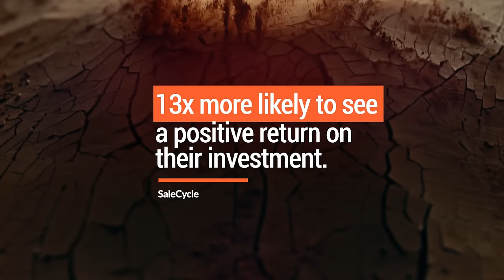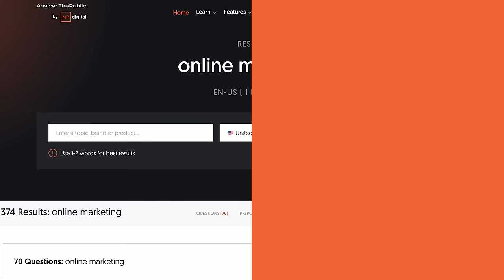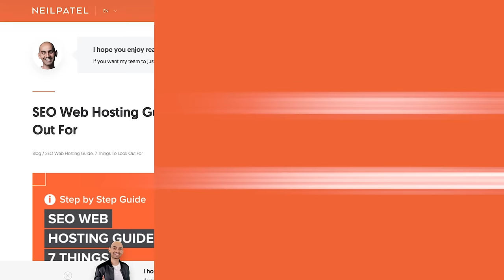SEO Expert Reveals: The Easiest Way To Explode Your Blog Traffic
The easiest way to get more blog traffic. If your blog isn't generating traffic, it's not the time to abandon it altogether. Instead, it's time to resuscitate it. There are over a billion blogs out there. How can you expect yours to stand out? Businesses with blogs experience twice as much email traffic as those that don't have one. Websites with a blog are shown to have 434% more index pages, meaning if you blog, your content will show up on searches which means more traffic. And according to HubSpot, marketers who prioritize blog marketing are 13x more likely to see a positive return on their investment.

So, what should you be doing when you want to get more of that beautiful traffic? Here are some simple strategies that just work. Before I go into it, though, I have a question for you. Have you heard of the site Quora? Think of it as a site that answers any question that you may have. And people search for questions a lot.

According to data in Ubersuggest, roughly 8.1% of all searches on Google are questions. That may not seem like a lot of searches. But to put it in perspective, roughly 8.5 billion searches take place on Google daily. If 8.1% of those are questions, that's roughly 688 million searches for questions a day. That's roughly 251 billion searches a year from people who are looking for answers to their questions.

Now, that's a lot of searches. With your blog, if you can answer all the popular questions that people are searching for, you can generate millions of visitors like Quora too. But unlike Quora, you won't want to answer questions on every topic. Instead, you should answer people's questions related to the industry you're targeting.

So for example, I own a ad agency called NP Digital. So, I would want to answer all the questions that people have related to marketing because that is what will help my company generate more customers. And if I answer the questions for people searching for marketing-related questions, it also helps them and it connects the dots, and hopefully, more people will turn to my ad agency NP Digital, where by the way, we are Agency of the Year.

But the real question is, how do you find all the popular questions that people are searching for within your industry? So, let's break it down.
- Step one, go to answerthepublic.com.
- Step two, type in the keyword related to your industry on AnswerThePublic. Keep in mind one to two-word phrases produce the best results.
- Step three, AnswerThePublic, will show you all the popular questions people will type in related to that term.
- Step four, I want you to take all the questions and Google them. So, look for all the ones that are related to your industry that you think people will be typing in. And AnswerThePublic sorts them by popularity. Take notes of all the ones that you Googled and look at that page, see what's good about them and what's bad, and make a note of it.
- Step five, I want you to start creating content that answers each question. Use what the competition does as a guiding point. Typically, if a page or a site is ranked high on Google, it means people like that content. Of course, you don't want to copy them. Instead, you want to one-up them and create even better content.
- Step six, create hundreds if not thousands of blog posts answering those questions. Each post won't generate that much traffic, but by having thousands of pages like this, it'll generate thousands of visitors, if not potentially millions, over time.
- Step seven, repeat this whole process using AnswerThePublic, but I want you to try other keywords related to your space. Just like how I typed in digital marketing as a keyword the first time. I may repeat the process for terms like marketing or SEO or even terms like an ad agency or performance marketing.

In essence, the list just goes on and on and on. And this is how you criticize the answers to thousands, if not millions, of popular questions over time. One thing to note about AnswerThePublic is that it's sorting questions by popularity.

So, the ones recommended typically are the most popular and are going to generate you the most traffic.